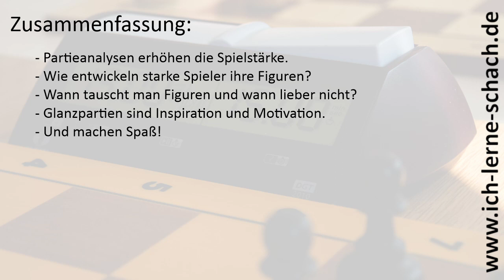Zuschauer-Partie: Franz spielt Aggro-London. (2020)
Ich zeige sehr gerne Partieanalysen der alten oder aktuellen Meister, weil man mit ihnen ganz nebenbei viel lernen kann. Wenn ihr Vorschläge für Partien habt, schickt sie mir gerne, vielleicht zeige ich sie dann auch hier auf dem Kanal.

Und wenn ihr selber eine tolle Partie gespielt habt, schau ich mir die natürlich auch gerne an. Und wenn es passt, mache ich ein Video darüber. Wie in diesem Fall der Franz, der mustergültig zeigt wie man als London-Spieler eine zu passive Spielweise von Schwarz bestrafen kann. Viel Spaß!

Klaviersonate Nr. 21, "Waldstein". Beethoven, 1804.